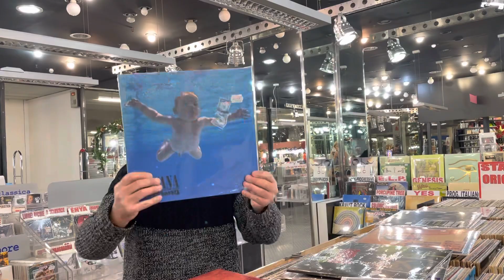Eccoci nuovamente qui! Nuovi rientri in lp